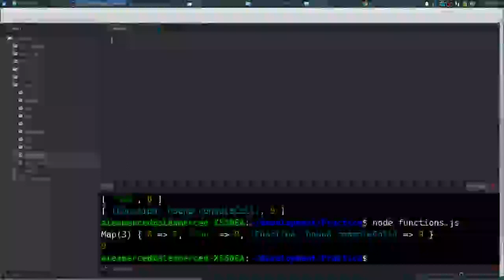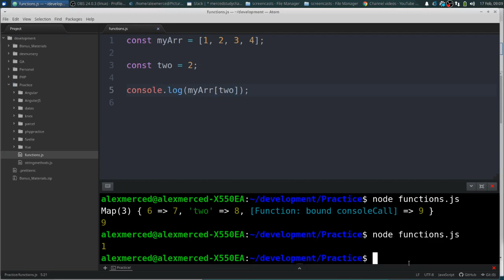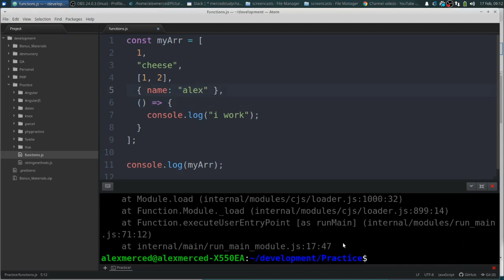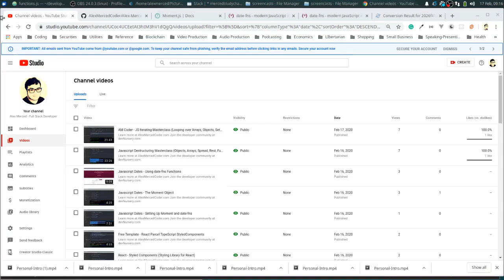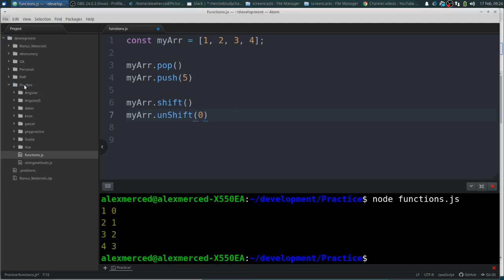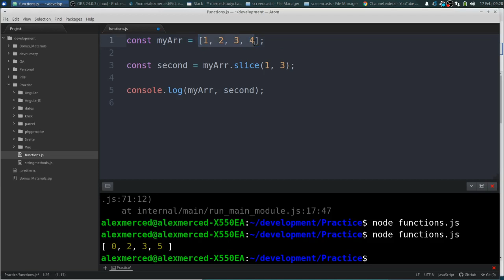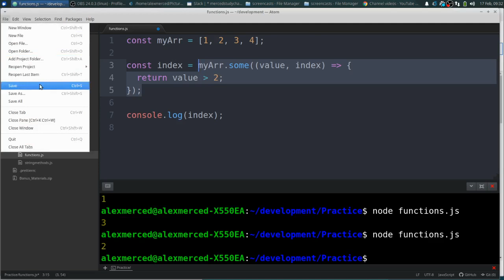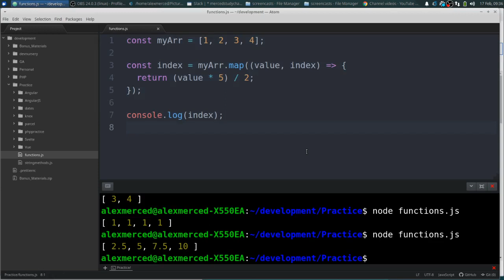AM Coder - Javascript Arrays Masterclass (constructing, nesting, combining, destructuring, methods)